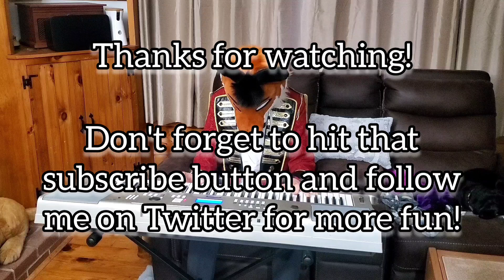The Wellerman - Piano Cover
Tried my paw at an acoustic cover of The Wellerman. Hope you enjoy!